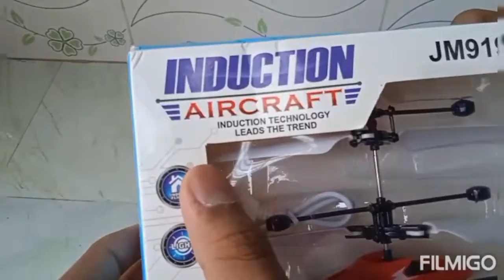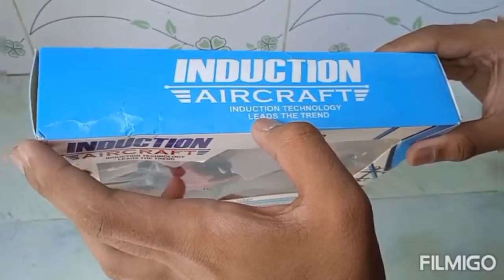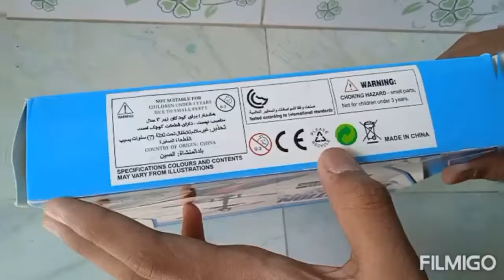hand sensor halicoptor unboxing